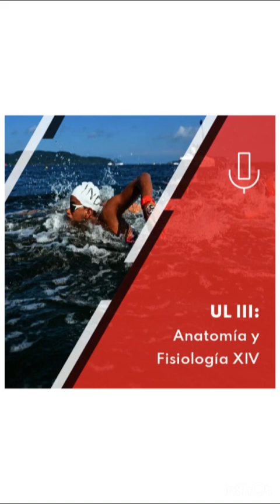Anatomía y Fisiología XIV: El entrenamiento del primer umbral Part 3.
Llegamos a la última etapa del desarrollo del umbral del lactato. Hemos recorrido un camino desde su conceptualización, su aplicación práctica, hasta desmitificar algunas creencias erróneas que lo rodean. Comprender cómo se relacionan todos estos hitos fisiológicos puede ser una tarea compleja, lo admito. Además, las tendencias de moda en el mundo del entrenamiento a menudo nublan la visión de una metodología clara pero adaptable que oriente la forma de entrenar. Desde mi perspectiva como entrenador, inspirado por colegas y experiencias prácticas, quiero subrayar que la cantidad y la calidad son dos pilares inseparables en el proceso de entrenamiento. El secreto reside en encontrar el equilibrio.
Un ejemplo interesante de este equilibrio lo proporciona Don Talbot, quien lideró la natación australiana en la década de los 90. Él entendió que para mejorar la natación en su país, era necesario incorporar nuevas perspectivas. En una nación donde el entrenamiento centrado en el umbral del lactato era predominante, la decisión de incorporar a un entrenador ruso especializado en biomecánica y velocidad, que desafiaba todos los paradigmas existentes, representó un acto de equilibrio. La lección aquí es clara: la innovación puede ser valiosa, siempre y cuando se mantenga en equilibrio con las bases establecidas.
Si esperan encontrar respuestas definitivas en este capítulo, tal vez se lleven una sorpresa. La complejidad del umbral del lactato y su aplicación en el entrenamiento de deportes de resistencia no admite soluciones simples, pero el camino hacia el entendimiento y el dominio de esta área es apasionante y está lleno de posibilidades.